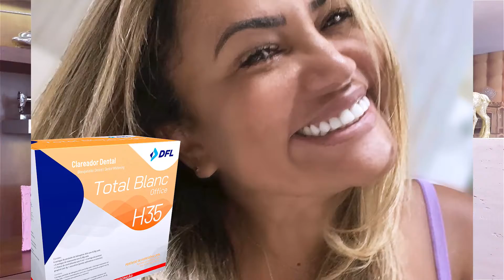Sombrinha e Fafá de Belém em Celeste Maria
Bloco 4 Programa 377 exibido em 06 de novembro de 2020, pela Rede NGT e pela ComBrasil TV, no canal 28 da SKY e Oi; Canal 3 da CLARO Embratel e canal 239 da VIVO GVT, com apresentação dos cantores e compositores Sombrinha e Fafá de Belém.